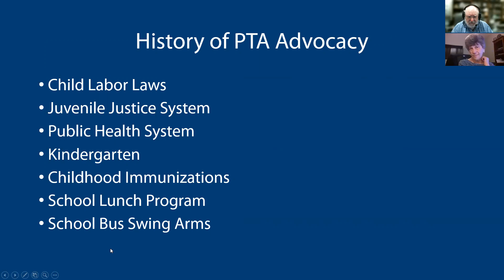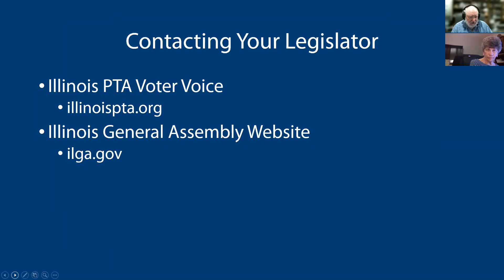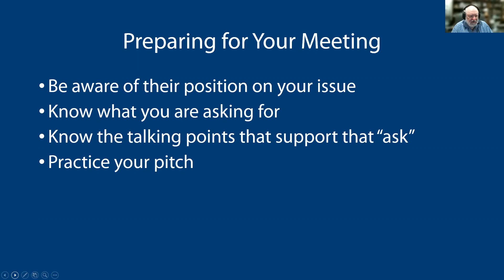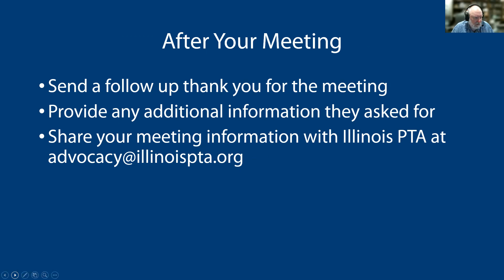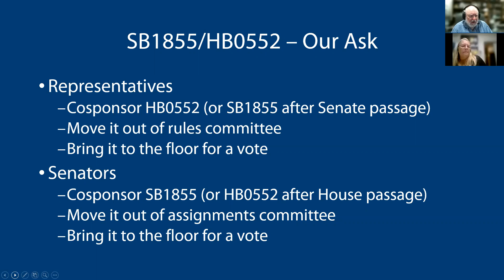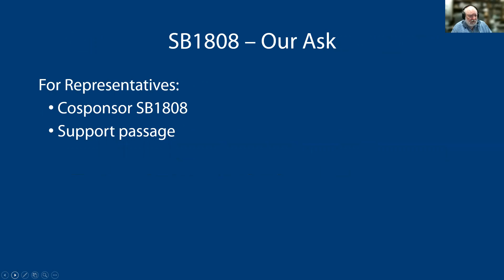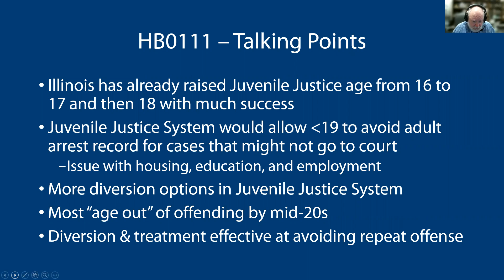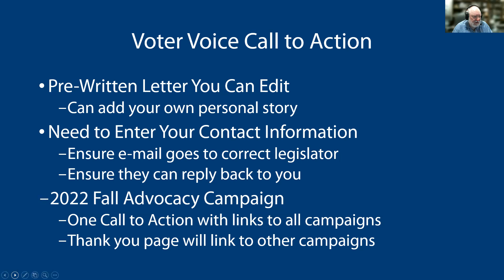2022 Fall Advocacy Briefing